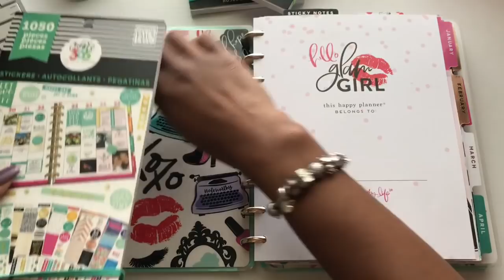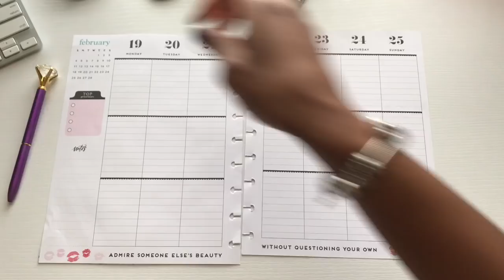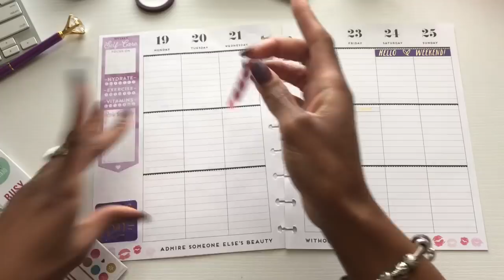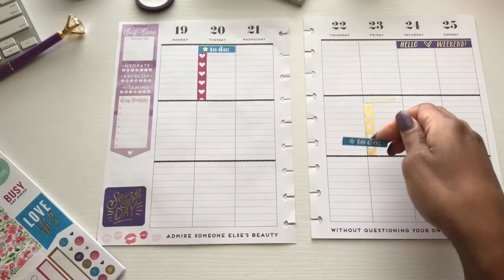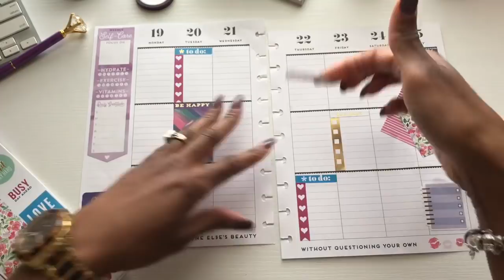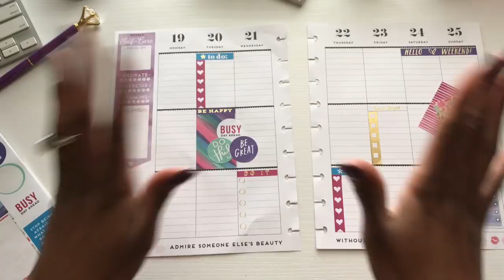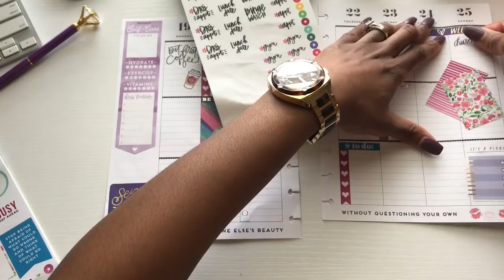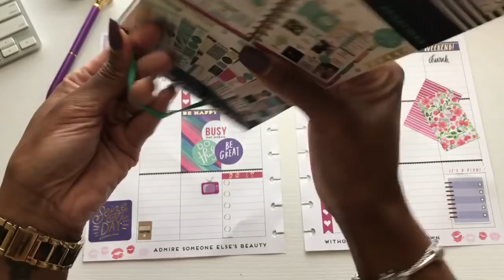Plan with me February 19-25 Classic Happy Planner💜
Hey y’all 👋🏾 Come alone with me as I try to decorate my spread using only one sticker book and NO washi 😱 Hope you enjoy!

Diamond Pens